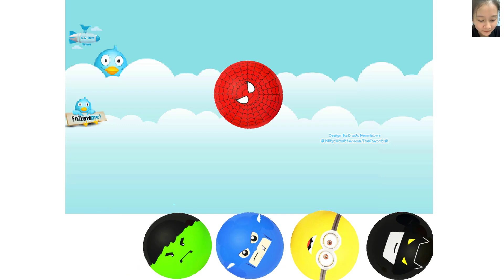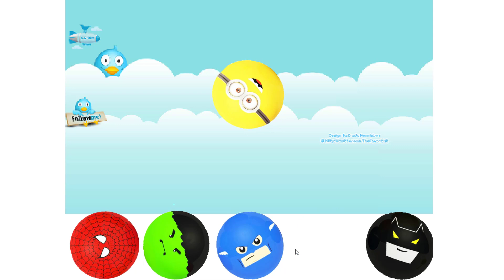Numbertubes Halves Band 9 full and Numbertubes Halves Band 10 full